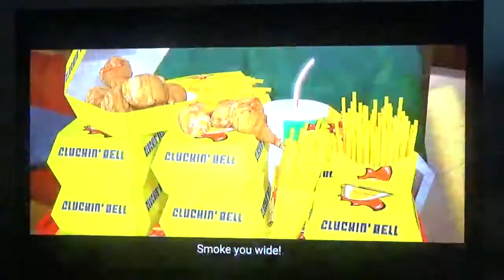WHAT DOES HE SAY?!| BIG SMOKE-WHAT DOES BIG SMOKE SAY (SFM)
Wattpad: Reiji_Sakamakai
Anime Aminos: JK Sakamaki Hellsing